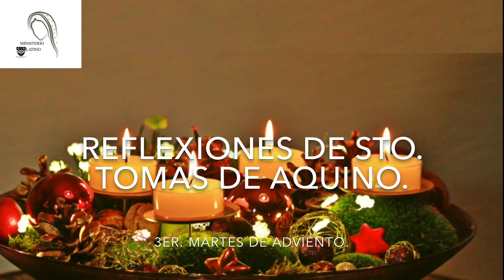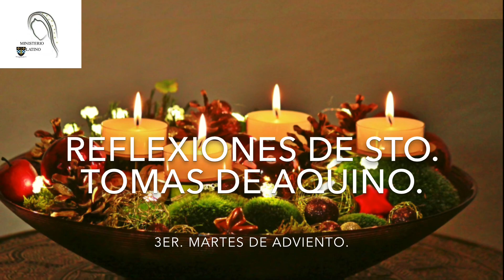3er. Martes de Adviento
Reflexiones de Sto. Tomás de Aquino sobre el Adviento.

3er. Martes de Adviento.